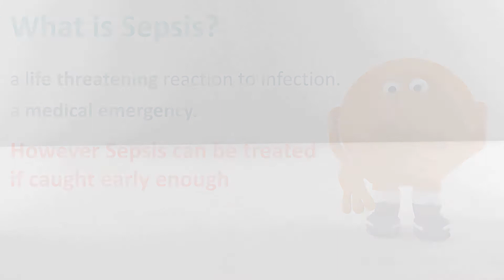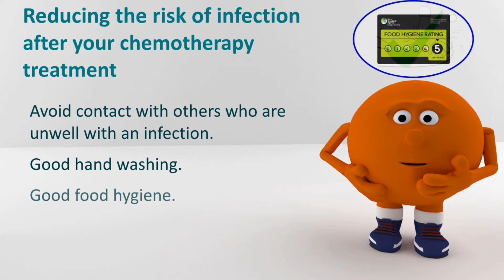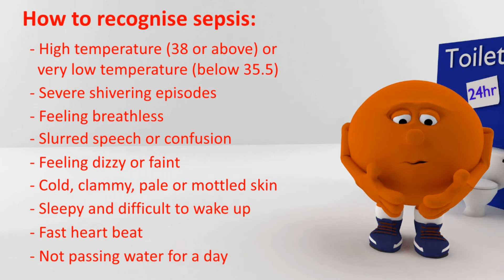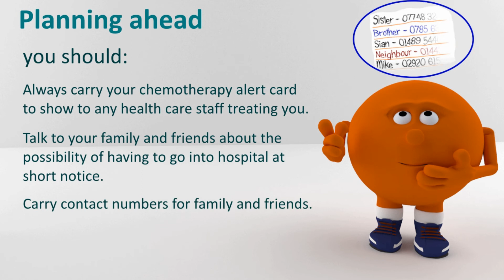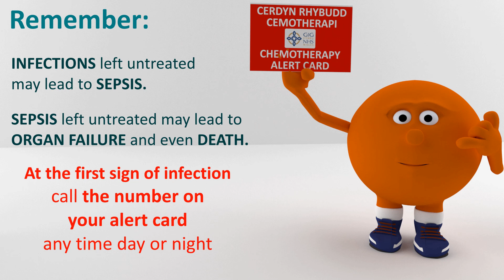Sepsis and Cancer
Sepsis and Cancer Wales Cancer Network